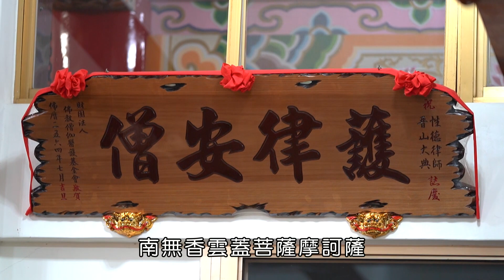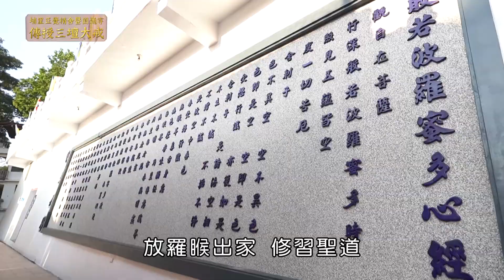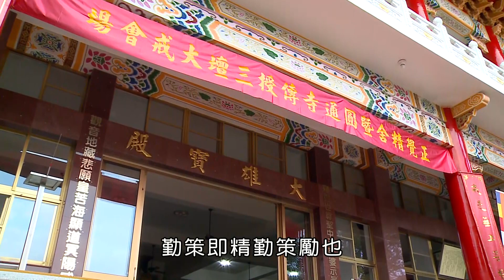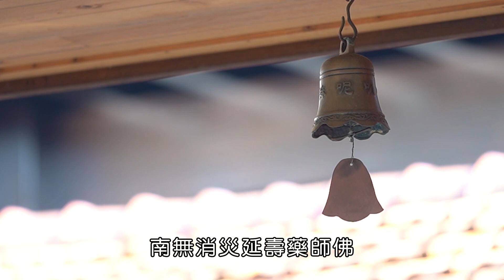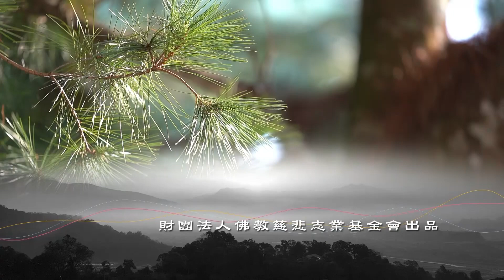【111年度埔里圓通寺三壇大戒＿上堂上供】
埔里正覺精舍暨圓通寺
傳授三壇大戒「上堂上供」

南投獅子山正覺精舍與觀音山圓通寺聯合舉辧「111年護國千佛男眾三壇大戒」，於圓通寺舉行。

此次三壇大戒🙏恭請
上果下清律師 為「得戒和尚」
上天下因律師 為「羯磨阿闍黎」
上性下德律師 為「教授阿闍黎」
慈悲為諸位戒子傳授佛戒🙇🙇‍♀️

戒為惑病最勝藥 護諸苦厄如父母
癡闇燈炬生死橋 無涯業海為船筏

所謂「上堂」，即恭請和尚在堂上爲大衆說法。請和尚上堂說法是佛教供養中最爲隆重的供僧植福方式之一。大衆聞鍵槌之聲雲集法堂，齋主隨引禮師迎請和尚上堂爲齋主演說妙法，與此同時齋主普同供養法會僧衆飲食。法會之間，僧人們如法誦經、持咒，七日不曾間斷，故能爲自己培植殊勝的福報，種下日後得度的因緣。

🥗上堂齋功德🤲
《樓房經》云：若對僧眾供養一粒訶子、一勺飲食，未來生中決定不逢疾疫、饑饉、刀兵三大災劫。